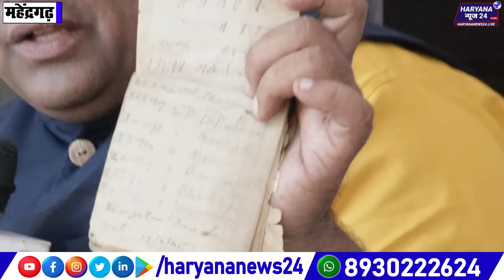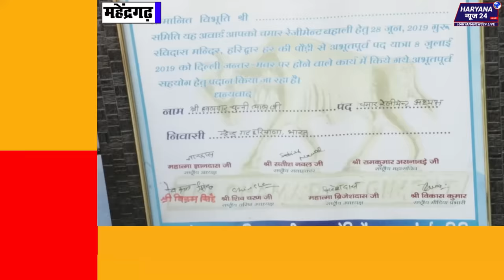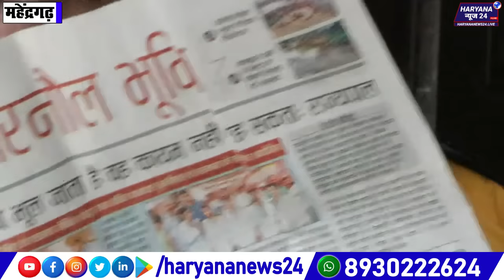चमार रेजीमेंट: आखिरी, 107 साल का फौजी! भारत का पहला हवलदार, आज भी है जिंदा!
DOP & Edit - Prince Lamba